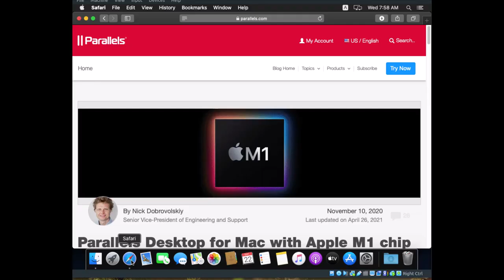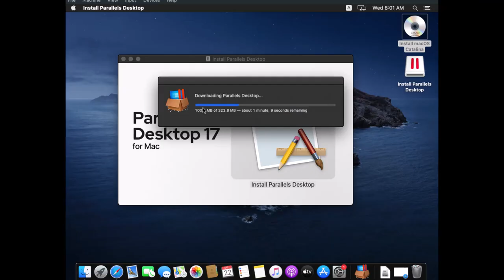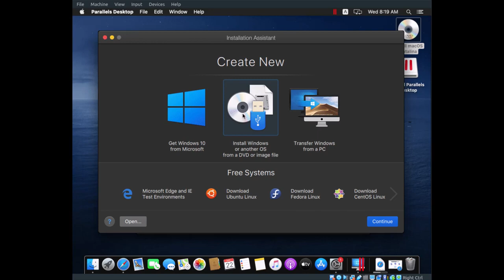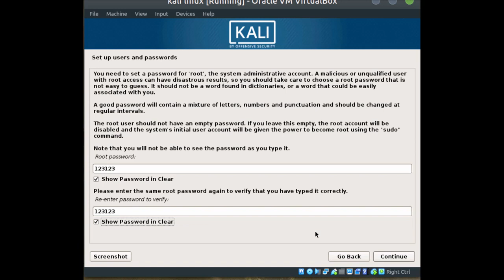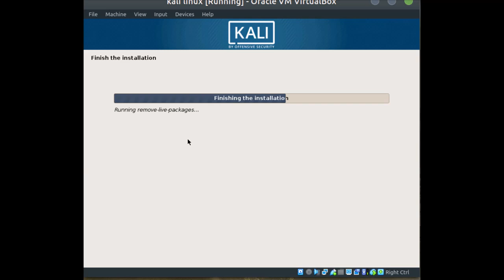How to install Kali Linux on Mac M1 Parallels Free (2022)